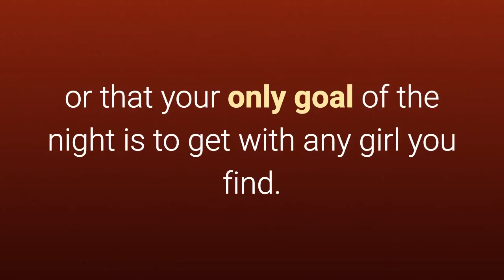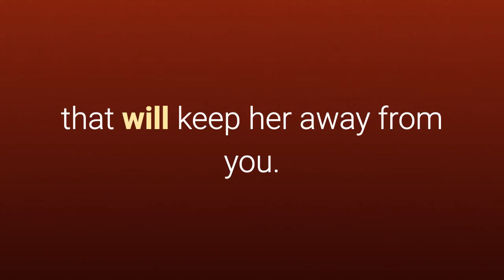3 Tips to flirt with a girl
1. She must be able to feel that you are attracted to her naturally.

If you transmit the vibration that you were hunting her and trying to conquer her, it will activate her defenses.

Women are accustomed to this and will begin to build Resistance over time.

So do not make her feel like you're trying to score a goal with her, or that your only goal of the night is to get with any girl you find.

2. You must be able to make her laugh and you want the conquest to work well.

There will be moments of silence and pauses.

In those moments you must have the ability to make her laugh because that is the best way to eliminate that kind of tension.

You want sexual tension with a woman, not the kind of tension that makes her uncomfortable.

Trying to make her laugh is not the same as being a comedian.

It is not necessary to exaggerate that way to get a smile from her.

3. When you are with her, you should not leave her with the impression that you are dying for her.

You want to attract her to you, then speak, and if she thinks that everything is too important for you, that will keep her away from you.

Of course, you want everything to go well, it's perfectly natural.

But, it can not be so important that produce a lot of pressure.

It will not only be bad for you, but also for her.

Do not leave a bad impression on her, show her that you know about flirting and how to conquer a woman with style ...